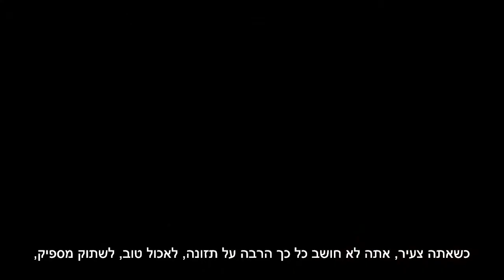ראיון עם כריסטיאנו רונאלדו – חלק 2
כוכב הכדורגל הבינלאומי, כריסטיאנו רונאלדו, מדבר על כך שכשהיה צעיר, הוא לא חשב יותר מדי על תזונה ושהמוטיבציה העיקרית שלו הייתה פשוט ליהנות. רק בהמשך התפתחותו החל להבין עד כמה התזונה חשובה.

כשאתה צעיר, אתה לא חושב כל כך הרבה על תזונה, לאכול טוב, לשתוק מספיק,
אתה רק חושב לשחק וליהנות. אני חושב שמתחילים להבין שתזונה חשובה בגיל 17-18-19
זה מאוד חשוב, הגוף הוא חלק מהעבודה שלי, זה הנשק שלי.
כי זה משהו שיש לי בו יתרון על שחקנים אחרים, זה פרט מאוד חשוב
אחרי האימונים ואחרי המשחקים, כדי לשקם את השרירים, אני חושב שזה הדבר הכי טוב, אני לא יכול לחיות בלי זה
ולהיות שותף של הרבלייף בשבילי זה תענוג, אני מאוד אוהב את זה, וזה כבוד גדול עבורי
הרבלייף בעיני עושים מוצרים מעולים שאני משתמש בהם והעצות שאני מקבל מעולות
אז אני יודע שהם עובדים טוב, ושהם עובדים במקצועיות, שהם ממוקדים 100% על העבודה
הם יודעים איך לעשות את זה, הם מקצועיים, והם אמינים, וזה העיקר
אתה יכול להיות עם כשרון אדיר, אבל אם לא עוקבים אחרי החוקים, או לא עושים את הדברים ה***נדרשים***
לא תהיו הכי טובים, ואני מנסה לעשות זאת כל הזמן, כי אני רוצה להיות הכי טוב